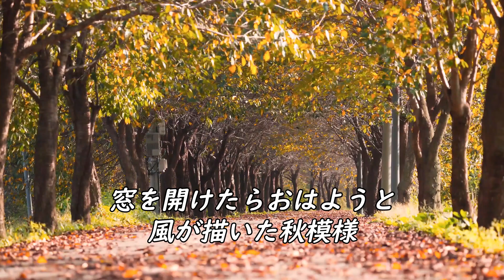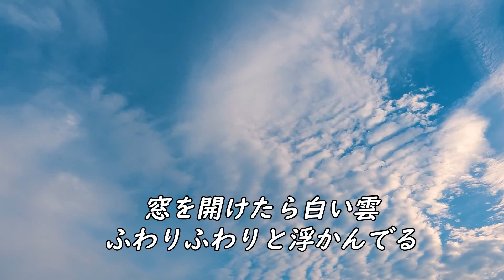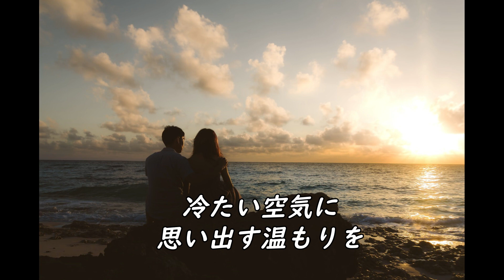新曲オリジナルカラオケ【メッセージ】歌唱 NATSUMI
作詞：とまと